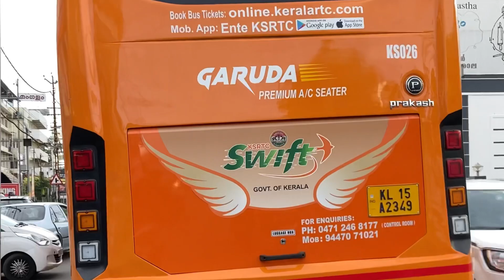K Swift Mass Entry